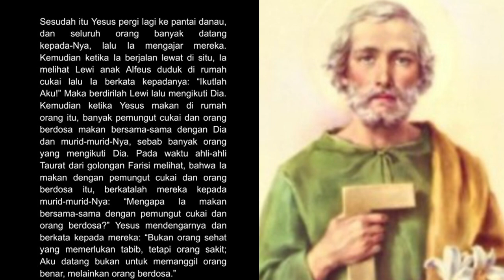Renungan Pagi Katolik, Sabtu 14 Januari 2023